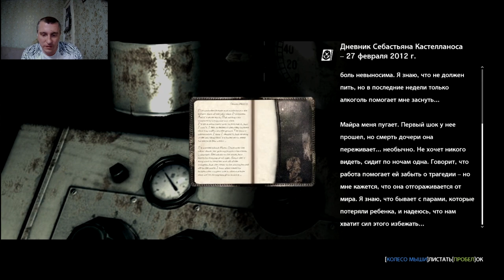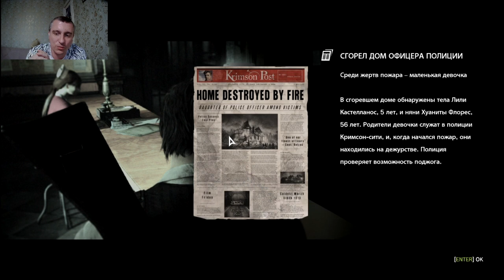Инструмент мастера ! #10 The Evil Within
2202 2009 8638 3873 карта